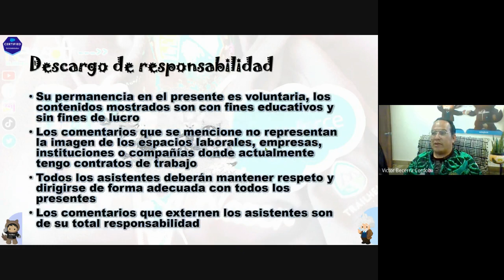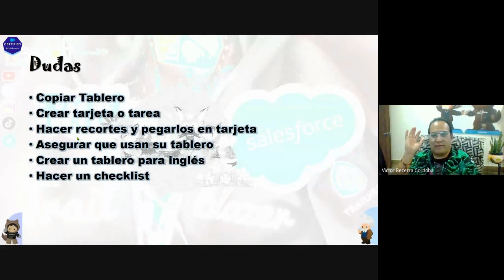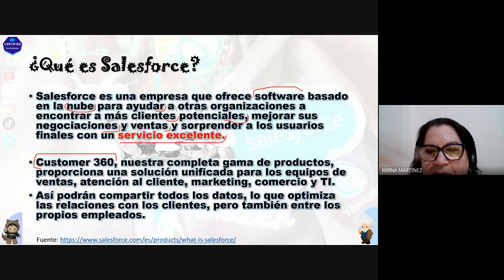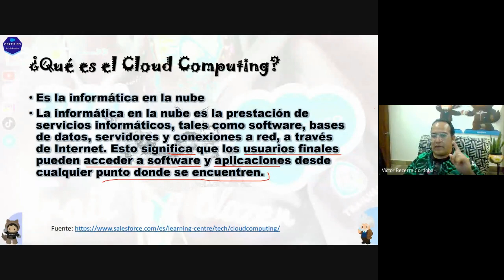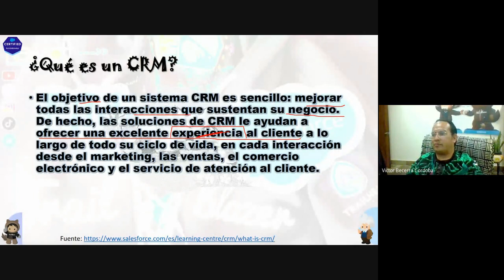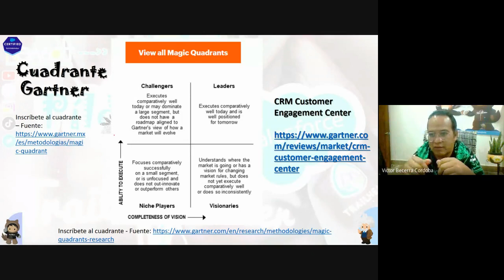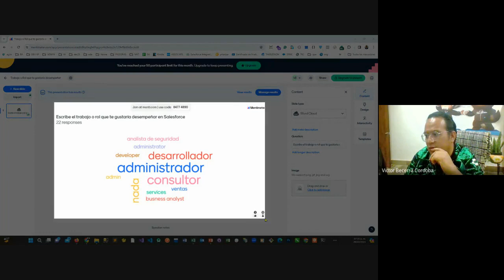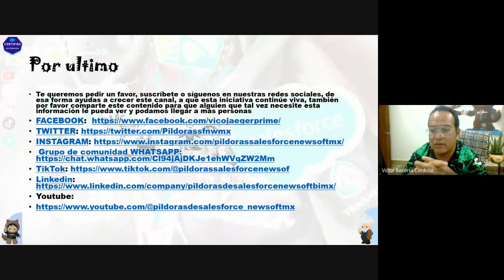Sesión 3 - GA - De QUESO - Don Toy - Curso Salesforce De Novato a Experto SF Admin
Píldoras de Salesforce – Newsoft BI  MX
Aprende Salesforce Gratis, Cursos de Salesforce GRATIS
Certificate como Salesforce Admin
Dona para un café

Compartimos conocimiento sobre la tecnología de Salesforce para ayudar a quién requiera conocer o adentrarse en este maravilloso mundo
Resuelve todas tus dudas sobre Salesforce